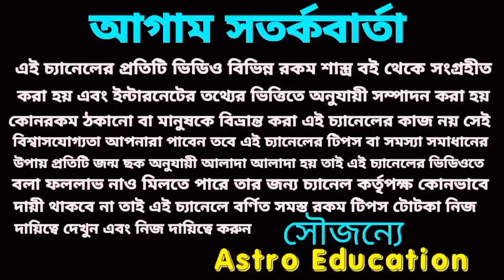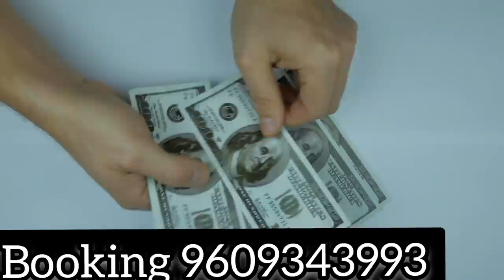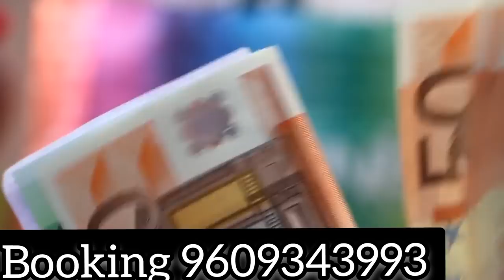27 June 2022 gift for 5 Rashi!